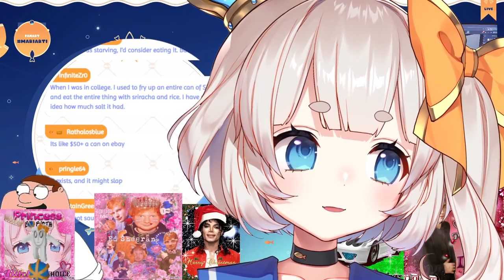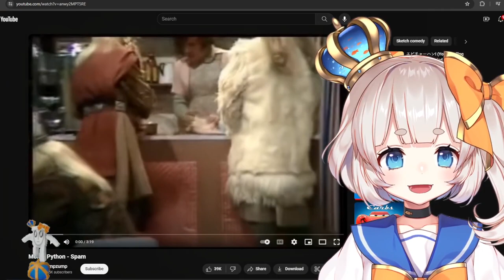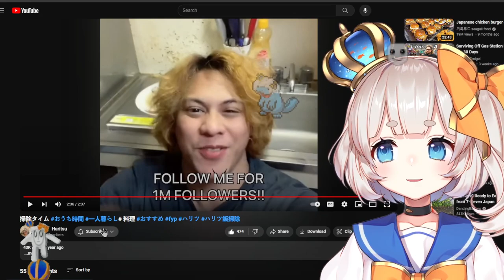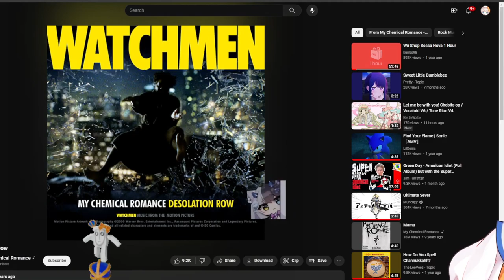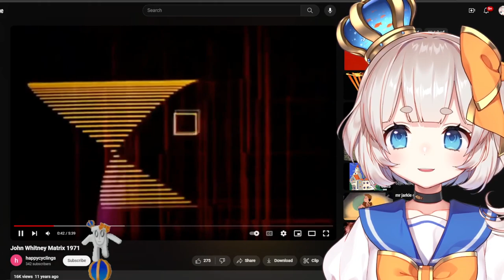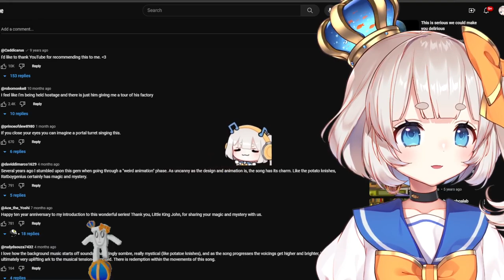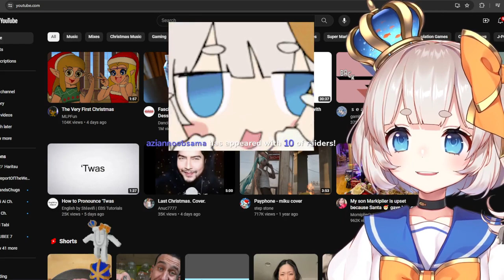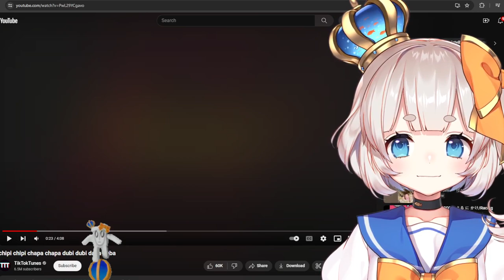Mari Mari Streams Just Chatting #39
Stream title: the only thing i wanna be is truckin'

Note: Cutout video at 1:05:59 and at 1:48:00 due to copyright.

Timestamps:
0:00 Pre-stream Music
4:14 Stream Starts

* This is a fanmade archive channel not owned by Mari